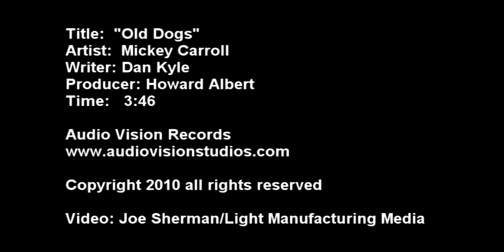Old Dogs - Mickey Carroll and The Old Dogs in the Hood Band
Mickey Carroll and the Old Dawgs in the Hood
"Old Dogs"
Time- 3:46
Writer- Dan Kyle
Producer- Howard Albert